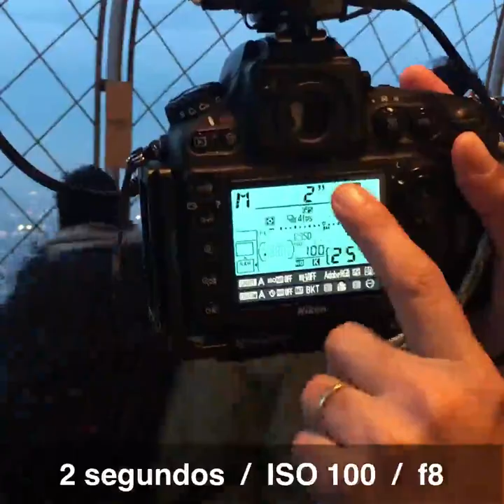"Flying Willy" in Tour Eiffel, Paris — 360 photo behind the scenes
Fotografía esférica 360 tomada con la técnica Flying Willy, divulgada por Willy Kaemena, en el IVRPA de 2012 en NYC. Foto tomada por Mario Carvajal, en la Torre Eiffel, París, en 2016.

Detrás de cámaras con la explicación de cómo se realizó